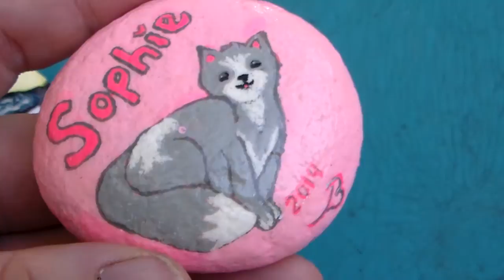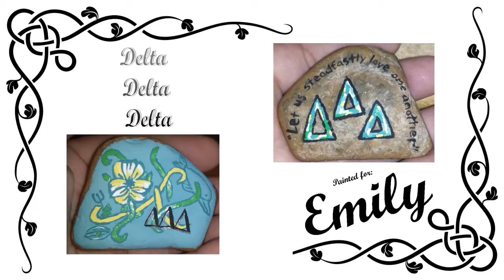Painted Rocks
This video is filled with painted rocks in a variety of sizes, shapes, colors, and designs. All the work is mine although I do use inspiration from various images via the internet or otherwise. I plan to open an Etsy store soon for anyone who wants to purchase any of these.

I sent Angry Grandpa a rock for his birthday that he featured in a video on his Grandpa's Corner YouTube channel. He opens the package around 13:40 into the video.

Also if you would like to check out the video on his son's channel where the rock is mentioned in the first minute of the video... here's that link...